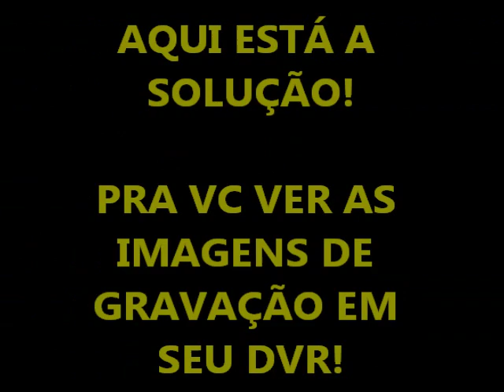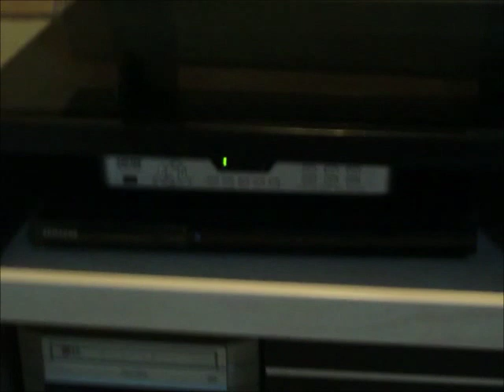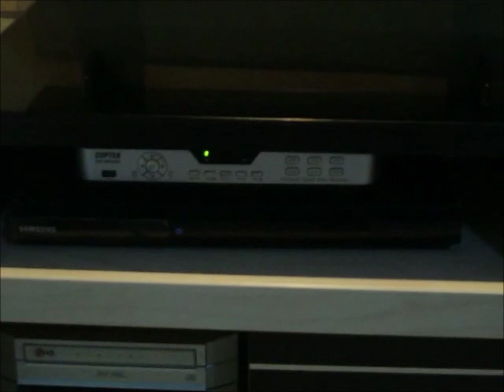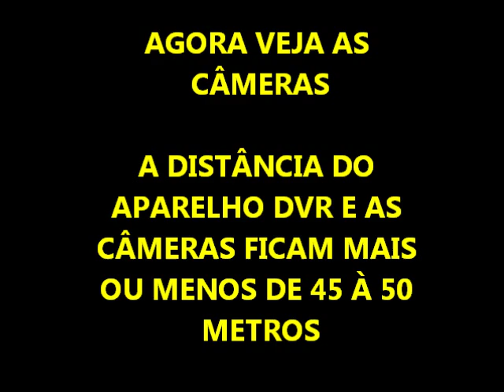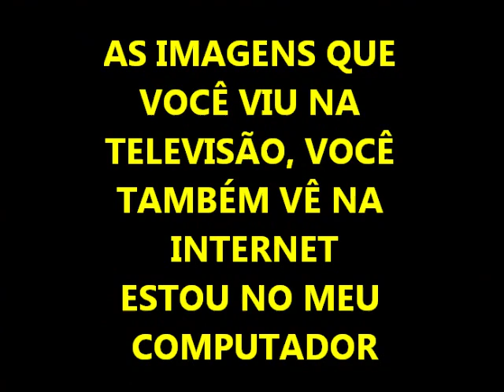Câmera de Segurança 2018 DVR Tecvoz intelbras cope tek Todas NEOCAM BDJ FTADL único veja as imagems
► FALAR COM O BEZERRA.. WHATSAPP -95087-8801 ►OU DISQUE
FAZ TUDO AMIGO DO LAR---
CLIQUE EM MOSTRA MAIS→→→→→→→→→→→→→→→→→→↓↓↓↓↓ ↓↓↓

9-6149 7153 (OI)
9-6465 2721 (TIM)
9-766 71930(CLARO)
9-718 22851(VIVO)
EU QUERO VER AS IMAGENS DAS MINHAS CÂMERAS NO MEU CELULAR.DIA E NOITE VIA INTERNE TE VOCÊ VER ELAS DIRETO EM QUALQUER LUGAR DO MUNDO ONDE VOCÊ ESTEVE NO CELULAR 24 HORAS !!

TRABALHAMOS COM SERIEDADE AO CLIENTE NADA DE LERO LERO EM ENTREGAMOS TODO PERFEITO COMO MANDA A LEI.AGUDAMOS SEU CONTATO

CONFIGURAÇÃO DE DVR VIA REMOTO VIA INTERNET NO SEU CELULAR↓↓
CONFIGURAÇÃO DE DVR VIA REMOTO.INTERNET. NA MINHA REGIÃO LESTE DE .SÃO. MATEUS,EM OUTRA REGIÃO DA CAPITAL DE SÃO PAULO PREÇO A COMBINAR
A Melhor Câmera de Segurança Para Filmar Dia e Noite
todas marcas de dvr Acessando as câmeras pelo iPhone.Monitoramento por Câmeras.‎a melhor camera de segurança a noite
instalado de câmera de segurança,A melhor imagem com qualidade de visualização
CFTV - Gravação por movimento de Câmeras de segurança fique protrigeias com as imagem de qualidade dos dvr nacional e importado Pegue O Ladrão
instalem câmera de segurança em seu comércio,Mercadinho,padaria, farmácia,loja,
loginhas,Açougue,bar,lanchonete,em,sua,casa, A melhor imagem de camera DVRResidencia,apartamento,oficina,pizzaria,Câmeras de segurança registram a cena de um assassinato,assaltante x policia,Brasil Urgente - Tarado do mercado,Policial Militar da ROTAM reage a assalto e mata ladrão,Assaltante morto ao vivo durante tentativa de assalto a uma farmácia,James Franco, o fotógrafo;O melhor DVR Nacional Câmeras de segurança flagram morte em frente a danceteria é GIGA BR IMAGEM INCRÍVEL CAPTADA POR UMA
Arlindo Maduro bezerra da juta CÂMERA DE,AS IMAGEM FICA GRAVADA 30 DIAS VOCÊ PODE VER ELAS TODO HORA AO VIVO,CAMERA DE SEGURANCA Q-SEE LED QM6006B 600TVL INOUTDOOR 120FT VISAO NOTURNA
Bezerra da juta,Arlindo maduro,MULHER É MORTA COM 8 FACADAS, CENAS MUITO FORTE,PROTEJA-SE COM MONITORAMENTO 24 HORAS,Câmera de segurança flagra Chorão antes de morrer, DVR Access with Google Chrome,Câmera de Segurança em Ação,DVR Stand alone h.264 4 cameras,StandAlone Intelbras Configuração, instalação e acesso web 3 de 4,Samsung Galaxy Camera,Cameras de Segurança, CFTV, Acesso Remoto (Segurança Eletronica,DVR,tecvoz,intelbras,coptek
DVR TECVOZ 4 CANAIS,8,16,24,32 EM SÃO PAULO,configuração de dvr google chrome,DDNS,CÂMERA DE SEGURANÇA GRAVAÇÃO COM DVR 24 HORAS POR DIA
configuração http:// windows Internet Explorer
DVR INTELBRAS 4 CANAIS,8,16,24,32,
DVR COPETEK 4 CANAIS,8,16,24,32
DVR COP ECO 4 CANAIS,8,16,24,32
DVR Q,SEE, COMPATÍVEL,PESQUISAR. GOOGLE,CHOME
DVR NEOCAM
CÂMERA DE SEGURANÇA INFRA VERMELHO
CONFIGURAÇÃO DE DVR.
CÂMERA DE SEGURANÇA EM CASA
DVR INTEBRAS ACESSO VIA IPHONE
INSTALAR CAMERAS DE SEGURANÇA
CFTV DVR STAND ALONE GRAVADOR DIGITAL
GRAVAÇÃO EM HDMI,falha na abertura do jornal nacional,
CFTV, INSTALAÇÃO DE CÂMERAS DE SEGURANÇA
DVR INTEBRAS ACESSO HTTP
GRAVADORES DIGITAIS STAND ALONES CLEAR CFTV

Câmera de Segurança IP InternetCam Multilaser RE007 - SH
MONITORE SEU IMÓVEL DE QUALQUER LUGAR DO MUNDO AO VIVO! Só precisa de internet Wi Fi ou Cabo de rede. Assista em Smartphones Android, iPhone, Tablets ou Computador. Imagem colorida e visão noturna. SEGURANÇA TOTAL!

CÂMERA DE SEGURANÇA REGISTRA A SENA DE UM ASSASSINATO
O melhor DVR Nacional do BRASIL TECVOZ,INTELBRAS,COP,Q,SSE,ALPHA,Harex,Max-DVR Linha ED,ch xfps H, INTELBRAS HDL,LG,SAMSUNGS,PHILIPS,LUXVISIOL,HAREX, CLEAR,Controlbr,Inovia,
DVR Q.SEE,Acessível via navegadores, Windows Explorer, Google Chrome, Mozilla Firefox, Safari
A MARCA DE DVR MAIS VENDIDA NOS EUA
gravação de imagem em dvr
DVR Stand Alone LuxVision
celular com imagem 3G ACHEGADA DE NEYMAR NO BARCELONA

Estreia do neymar no barcelona
estreia de neymar pelo barcelona
Neymar Chega Ao Barcelona!
Configurar gravação por detecção de movimento
Câmeras de Segurança com DVR Stand Alone
Coisas mais incríveis que você já viu
Camera day-night - Uma imagem vale mais do que 1000 palavras
DVR Camera de Segurança - Melhor Resolução [Câmeras para CFTV Teste de HD EM ,SUA LOJA EM SEU COMERCIO

Se você está pensando em um sistema de vigilância para o seu estabelecimento, sua casa, condomínio, escritório ou chácara, você vai precisar de uma empresa que traz uma seleção com muitas opções. Nós entendemos do assunto, e é por isso que oferecemos soluções completas de segurança, incluindo câmeras de segurança, sistemas de CFTV, sistemas de monitoria 24h à distância com